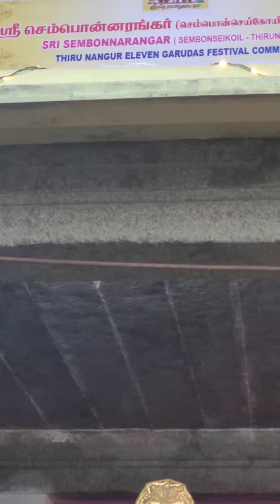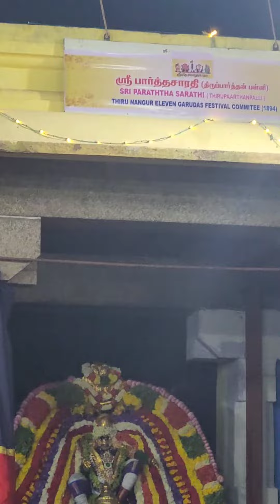11 garuDa sEvai utsavam tirunAngUr - Part 8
11 garuDa sEvai utsavam tirunAngUr